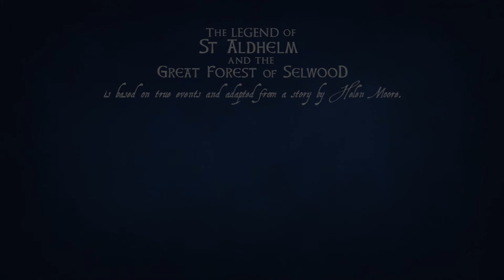The Legend of St Aldhelm and the Great Forest of Selwood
This film is part of the Last Tree Dreaming project and features actors and film crew from Selwood Academy and Frome College. The is the story of the founding of the Somerset town of Frome and a reminder of the vast Selwood Forest which once covered the area.